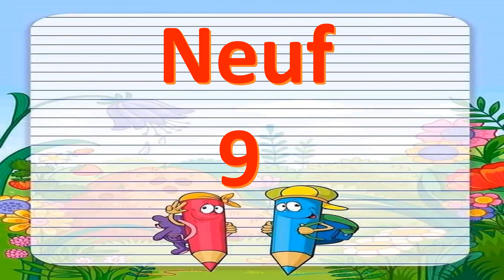Les chiffres de 0 A 10 مكررة للاطفال